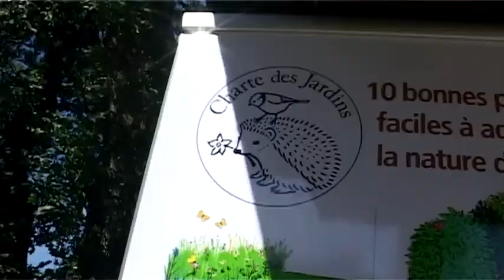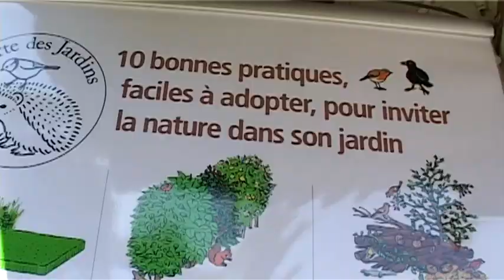Genthod Fleury - Jardins ouverts 2011